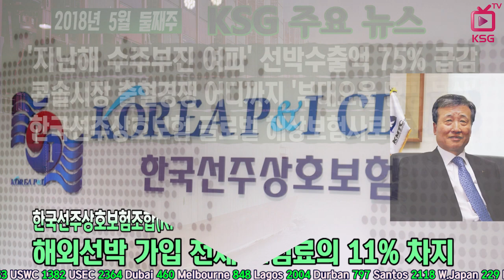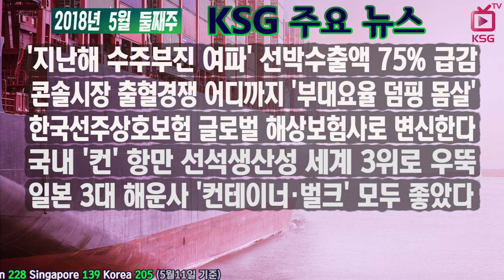2018년 5월 둘째주 KSG 주요뉴스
'지난해 수주부진 여파' 선박수출액 75% 급감
콘솔시장 출혈경쟁 어디까지 '부대요율 덤핑 몸살'